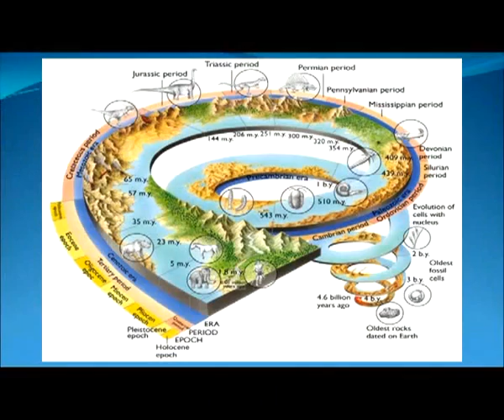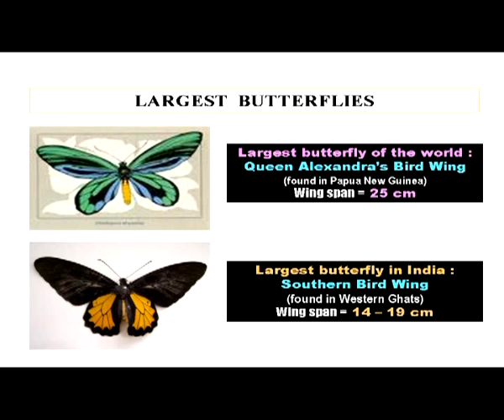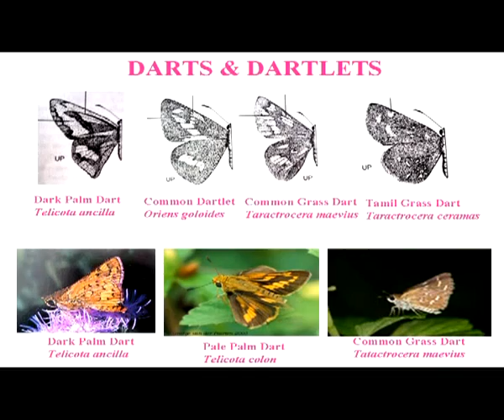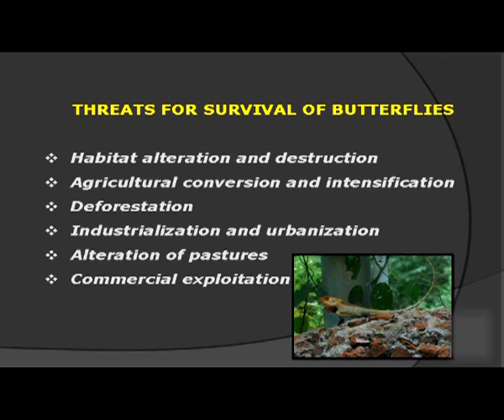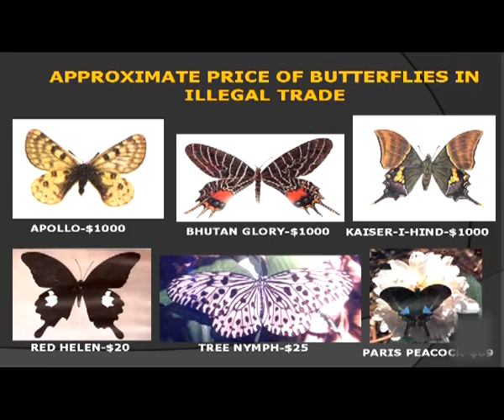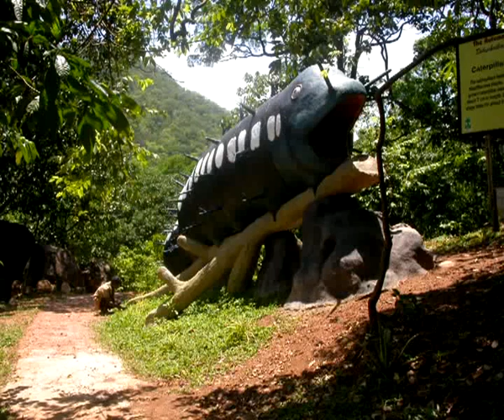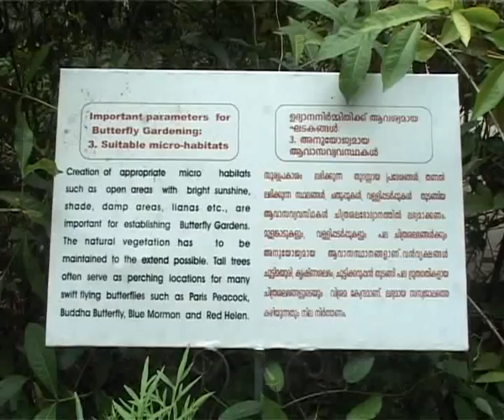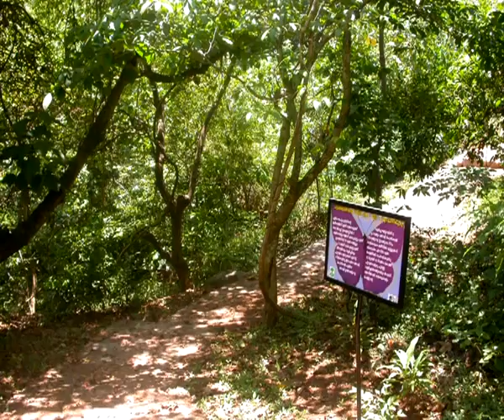Butterfly gardening: Principles and Methods (in Malayalam)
A movie on butterflies and their conservation in Kerala state (India).